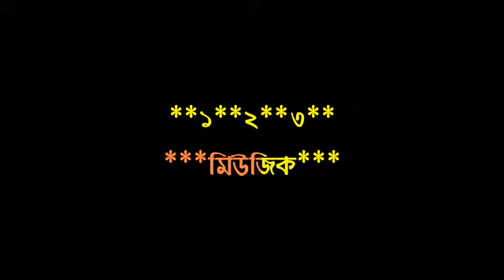AAR ASBO KINA EI GRAMETE TOMADER LOKO GEETI SONATE!!KARAOKE !!6267303758!!SAMIRON DAS!!